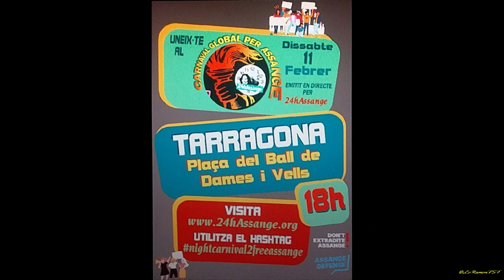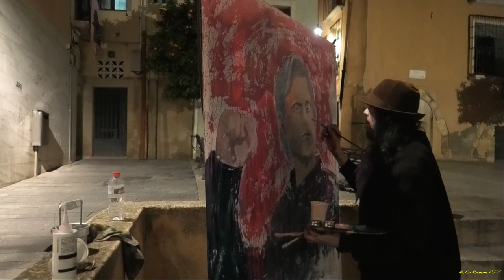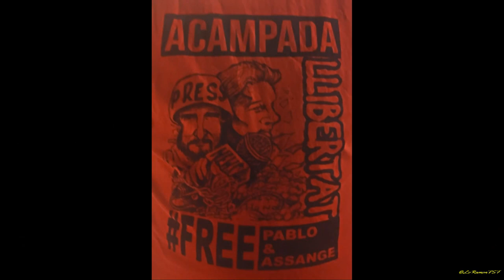El CDR Camp de TGN es suma en la reivindicació per l'alliberament de Assange. TGN 11 02 2023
El CDR Camp de TGN es suma en la reivindicació per l'alliberament de Assange. Per la llibertat de premsa i el dret a la informació.

Plaça del Vall de Dames i Vells.

fons musical:
Dvořák: 9. Sinfonie (»Aus der Neuen Welt«) ∙ hr-Sinfonieorchester ∙ Andrés Orozco-Estrada

Antonín Dvořák: 9. Sinfonie (»Aus der Neuen Welt«) ∙
(Auftritt)  00:00 ∙
I. Adagio – Allegro molto  00:24 ∙
II. Largo  13:01 ∙
III. Scherzo. Molto vivace  26:23 ∙
IV. Allegro con fuoco  34:06 ∙
hr-Sinfonieorchester – Frankfurt Radio Symphony ∙
Andrés Orozco-Estrada, Dirigent ∙
hr-Sinfoniekonzert ∙
Alte Oper Frankfurt, 25. Mai 2018 ∙